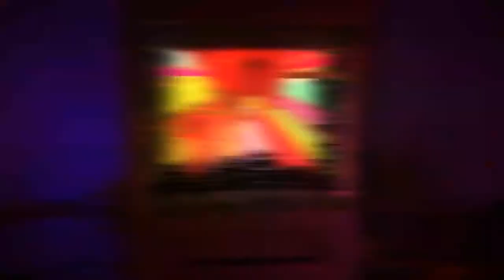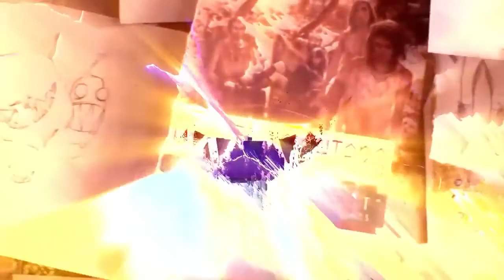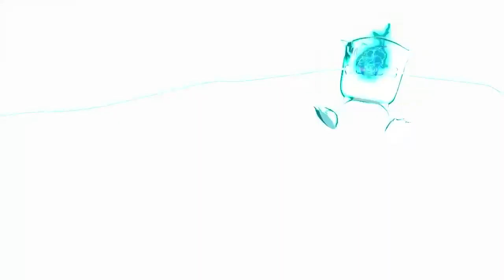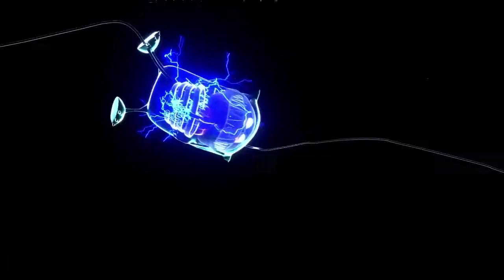Feed Me Mix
0:00 Feed Me - Time For Myself
1:15 Feed Me - Perfect Blue
2:22 Feed Me - Barrel Roll
3:26 Feed Me feat. KANEHOLLER - Trouble
6:06 Feed Me - Without Gravity
7:06 Feed Me feat. Noonie Bao - ID (unreleased track)
8:00 Feed Me - Alarm Clock
10:05 Feed Me - High Speed Weekend Survivor
11:52 Feed Me - Grand Theft Ecstasy
12:52 Feed Me - Onstuh
14:37 Feed Me & Kill The Noise - Far Away
15:37 Feed Me - Different World
16:37 Feed Me - If It Bounce
17:52 Feed Me - American Cemetery
19:19 Feed Me - Cost a Fiver Had a Tenner
20:33 Feed Me - Rat Trap
23:52 Feed Me & Kill The Noise - I Do Coke
25:04 Feed Me - Blanket Ban
25:47 Feed Me - Own Ghost
26:39 Feed Me feat. Sam Calver - Nothing Hurt Like You
28:24 Feed Me & Crystal Fighters - Love Is All I Got (got banned lul .-.)
29:09 Feed Me - High Noon
33:21 Feed Me - Pink Lady
35:05 Feed Me - Fiasco
37:09 Feed Me - Red Clouds (Serious Ting)
39:47 Feed Me - One Click Headshot
40:22 Feed Me - No Grip
41:58 Feed Me - Short Skirt
44:31 Feed Me - Chinchilla
45:31 Feed Me - Sleepless
47:08 Feed Me - Schizoid
49:07 Feed Me - Coffee Black
50:23 Feed Me - Money, Destiny
51:54 Feed Me - Orion
55:42 Feed Me - The Spell
57:42 Feed Me - Satanic Panic
59:04 Feed Me feat. Chaney - Pumpkin Eyes
1:00:24 Feed Me - Night Boat